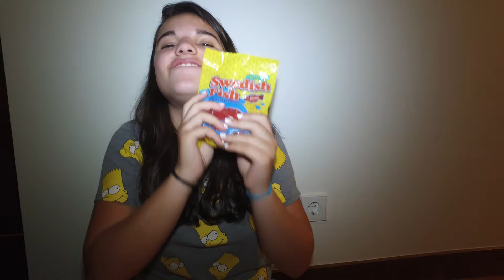TRYING AMERICAN FOOD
Hi guys!!
This weeks video I got some family friends to bring me food from America and I did the try American food tag. I loved this as much as I love food.